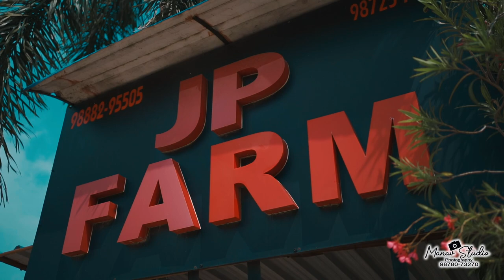Best Cinematic Highlights of 2022 Sweet Couple Harsimran Singh Sandhu & Gurpreet Kaur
Tesar & Highlights of   Harsimran Singh Sandhu & Gurpreet Kaur
                                            Manav Studio Photography
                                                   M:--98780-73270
                         New Golden Avenue Amritsar 143001  (Punjab)
 Book Us For :- Best Photography & Cinematography Season 2022-23